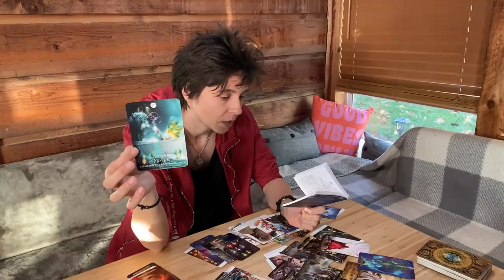LEO MID DECEMBER 2021 - "Projected Anger"